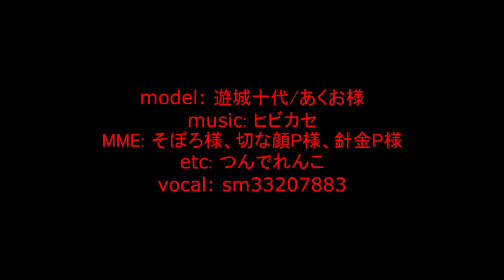[MMD x UTAU cover] Hibikase/Resonate ft. Jaden (Judai) Yuki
A MMD video with a better model of Jaden Yuki. The only detail on this video is the audio because I wanted to put the Jinriki UTAU cover in it.

Yu-Gi-Oh! is the property of Konami and Kazuki Takahashi. This is a non-profit MMD video for the purposes of free entertainment.